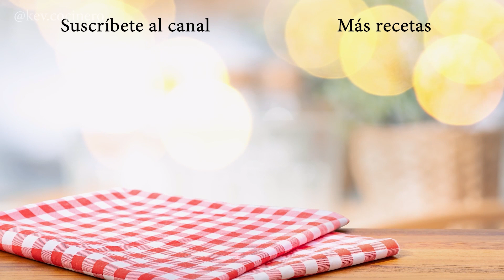Receta de estofado de verduras vegano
Te comparto mi receta de estofado de verduras vegano para que puedas cocinarlo en casa con tu familia.

El estofado vegano es una excelente opción de comida de invierno que no involucra carnes. Es una adaptación vegana del famoso y tradicional estofado que se prepara normalmente con osobuco.

Para preparar estofado de verduras sin carne, yo prefiero utilizar vegetales resistentes al calor, principalmente los que crecen bajo tierra que serán la base de este riquísimo estofado vegano.

A continuación te detallo los ingredientes para hacer estofado de verduras:
1 cebolla
1/2 morrón rojo
1/2 morrón verde
1 zanahoria
1 batata
1 papa
1 boniato
1 trozo de zapallo
1 choclo
2 dientes de ajo
1 lata de tomate peritas
1/4 vaso de vino blanco
agua cantidad necesaria
sal pimienta, orégano, pimentón dulce
2 hojas de laurel

Yo prefiero no utilizar arvejas o garbanzos en el estofado de verduras, pero si quieres puedes agregar estos ingredientes a la preparación sin problema alguno.

La receta de estofado vegano te ayuda a incorporar una buena variedad de vegetales en tu dieta de invierno. Además es una comida calentita que reconforta en los días de frío.

Ahora que ya sabes cómo hacer estofado de verduras vegano, te invito a que lo compartas con tus amigos y todos juntos disfruten de esta receta.

Si te gustó este video, puedes ayudarme a hacer crecer el canal en dos simples pasos:

1- ¡Califica el vídeo! 👍 - Seré muy feliz y ayudará mucho al canal.

2- ESCRIBE UN COMENTARIO o hazme una pregunta sobre la receta. Estaré al pendiente para responder tus dudas.